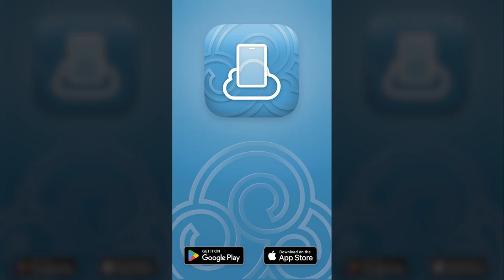Crea tu propio sitio web en tu teléfono de forma gratuita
FreeSite: Aplicación de creación de sitios web

FreeSite es la versión Lite de SimDif

FreeSite: Hacer un sitio web gratis con una aplicación de creación de sitios web gratuita & alojamiento gratuito